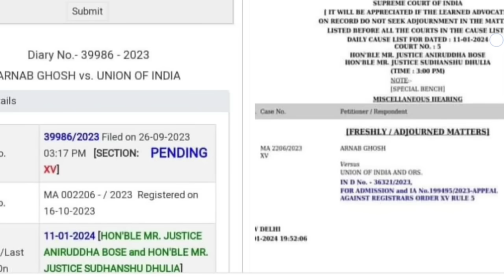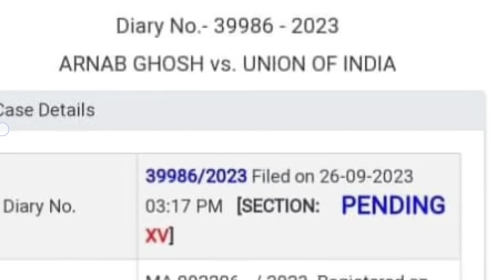BIG NEWS II सभी चयनित BED शिक्षक प्राथमिक से बाहर II सुप्रीम कोर्ट से झटका याचिका खारिज II 69000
COMBO PACK
PRACTISE SET
FLIPKART

UPPSC BIG NEWS II DSSSB VACANCY II TGT PGT LT GRADE VACANCY II पुलिस कांस्टेबल भर्ती शिक्षक भर्ती

up
up shikshak
up
super
super tet
uptet exam